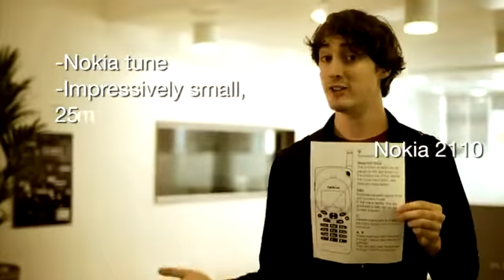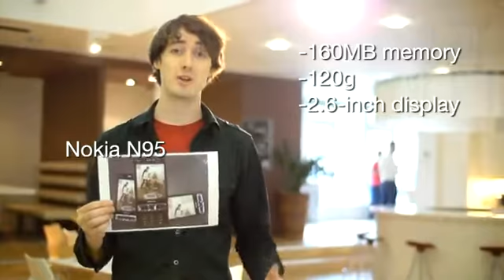R.I.P Nokia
Bye Bye Nokia